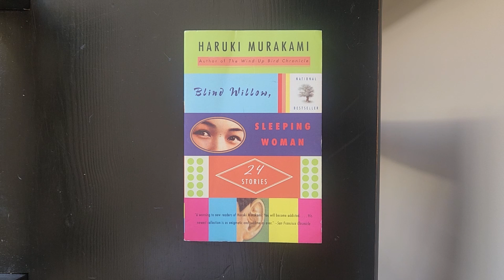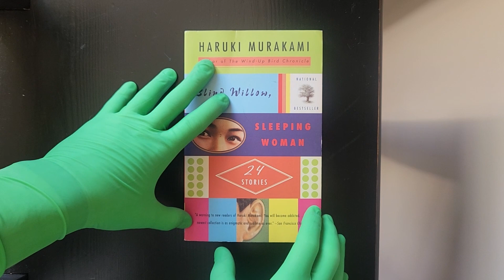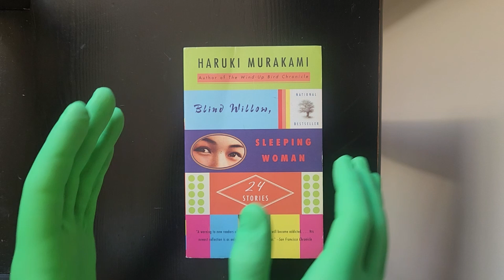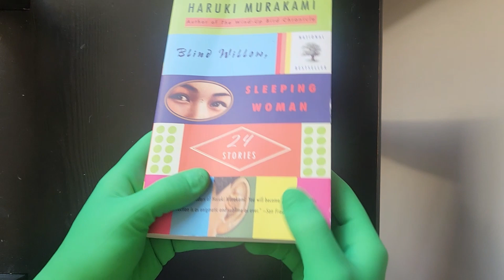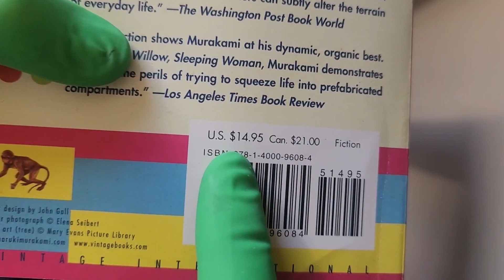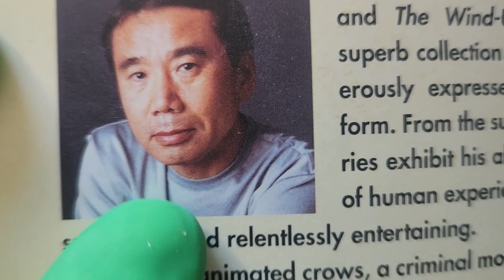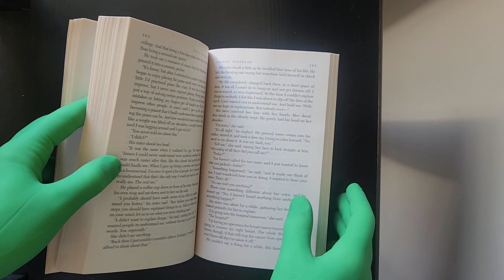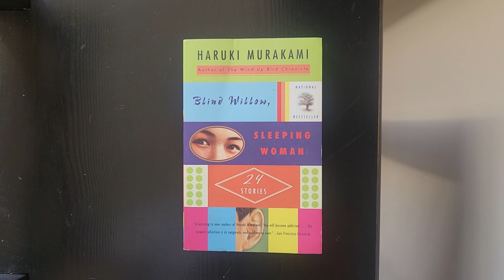Richard Reviews Book "Blind Willow, Sleeping Woman 24 stories" by Haruki Murakami